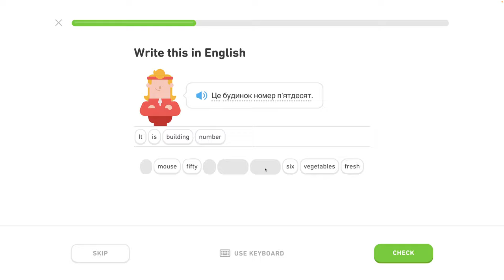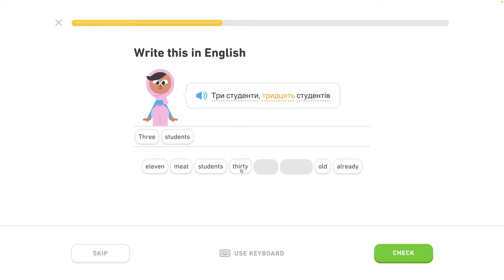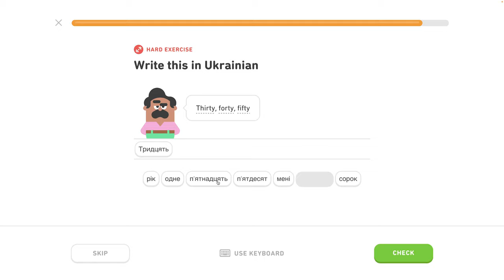🇺🇦 Čísla 1 - level 0/6 - lekcia 5/7 - Ukrajinsky s Yetim